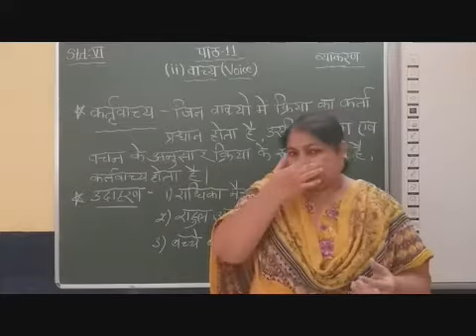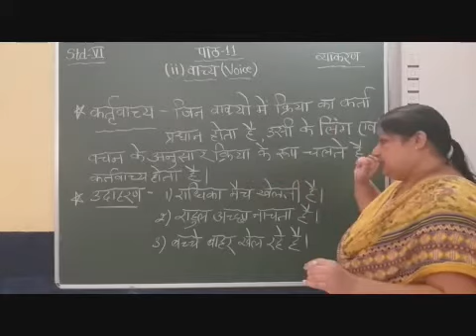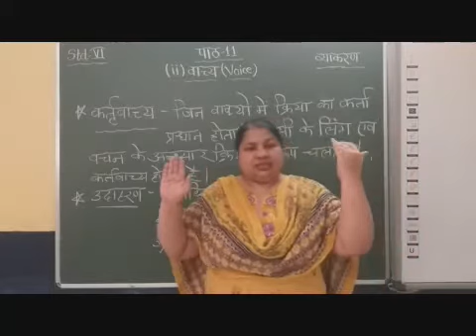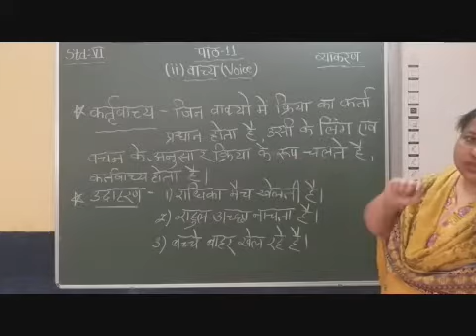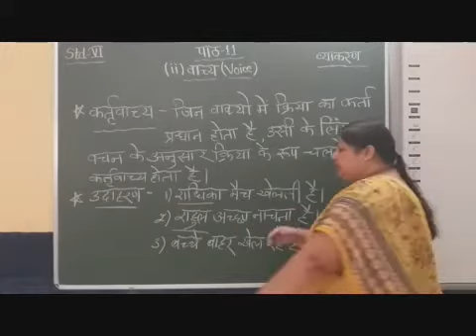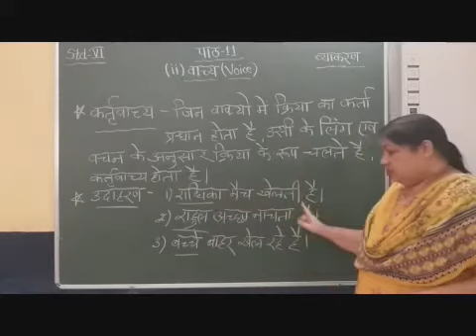VI Hindi Grammar Lesson 11 Vachya Part 3